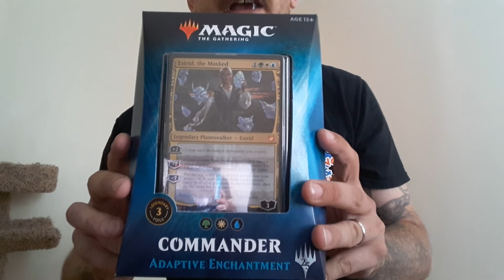GIVEAWAY!!! COMMANDER 2018 ADAPTIVE ENCHANTMENT DECK!!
Don't miss out on your chance to win this Commander 2018 precon. Thank you all for so much love and support! This is my thank You!!!